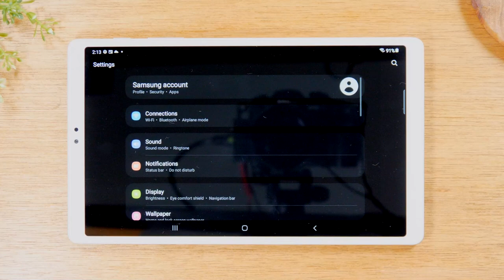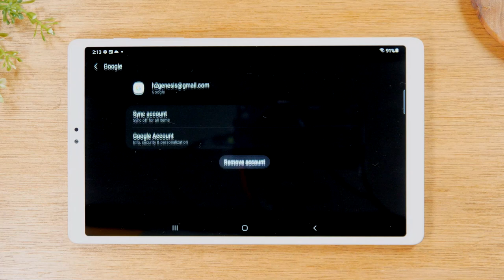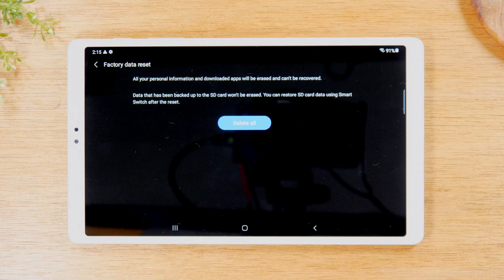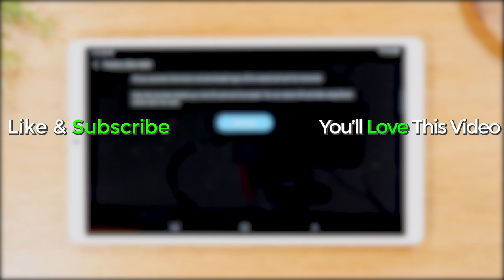Samsung Galaxy Tab A7 Lite How to Reset Back to Factory Settings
This video is a quick step by step tutorial on how to reset the Samsung Galaxy Tab A7 Lite. First you remove the google account and then initiate the factory reset. This will erase all data on the tablet and set it up like a new tablet.